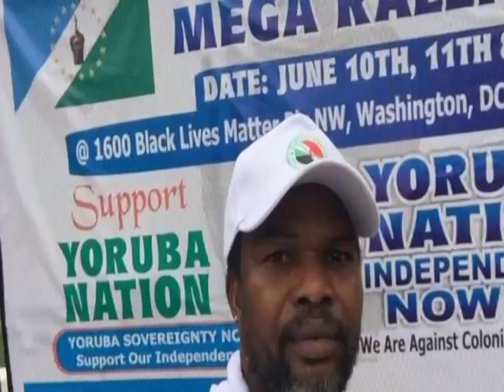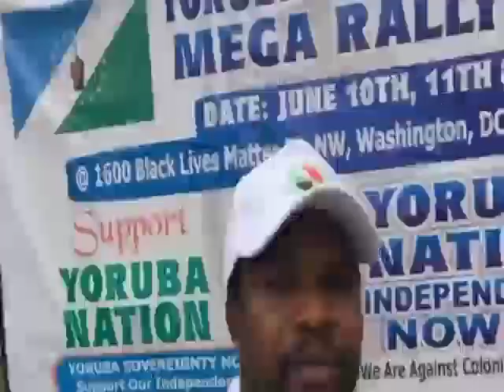Happening Now! Ahead of Yoruba Nation Really, See what Lagos S£curi’ty F0rc£ is doing